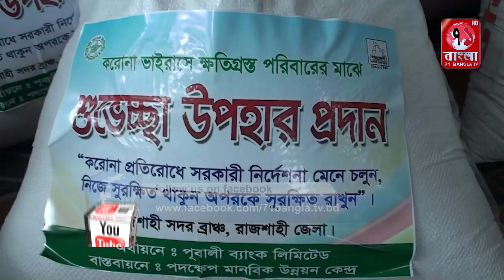রাজশাহীতে করোনায় ক্ষতিগ্রস্থ ১২৫টি পরিবারের মাঝে খাদ্য সামগ্রী বিতরণ